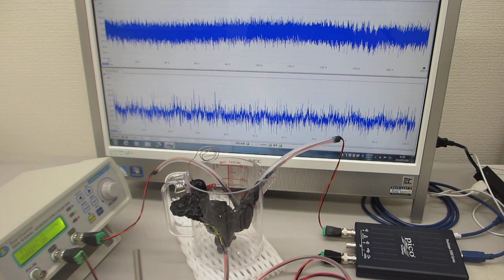超音波発振システム（２０ＭＨｚ）を利用した表面弾性波の制御実験